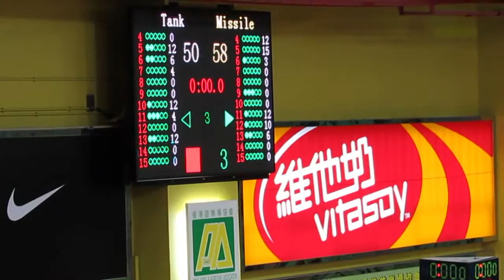Missile vs Tank(2013.8.2.Nike League籃球U19準決賽)第三節精華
2013.8.2.灣仔 14:00 Missile(藍)  58:50 Tank(白)